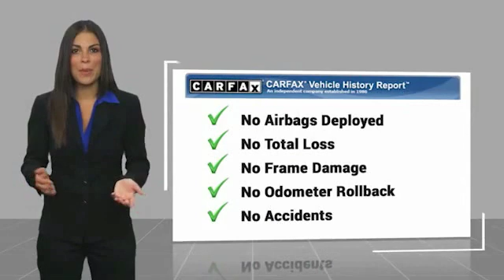2015 RAM 1500 Henderson NV 62935A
2015 RAM 1500 Express

#1 Ford Dealer in Nevada. CARFAX One-Owner. 2015 Ram 1500 Express ABS brakes, Electronic Stability Control, Heated door mirrors, Low tire pressure warning, Traction control. Odometer is 6675 miles below market average!Awards:  * Green Car Journal 2015 Green Truck of the Year   * 2015 KBB.com 15 Best Family CarsBased on 2017 EPA mileage ratings. Use for comparison purposes only. Your mileage will vary depending on how you drive and maintain your vehicle, driving conditions and other factors. Reviews:  * Massive interior room; low step-in height; available fuel-efficient diesel engine. Source: Edmunds3.6L V6 24V VVT RWD